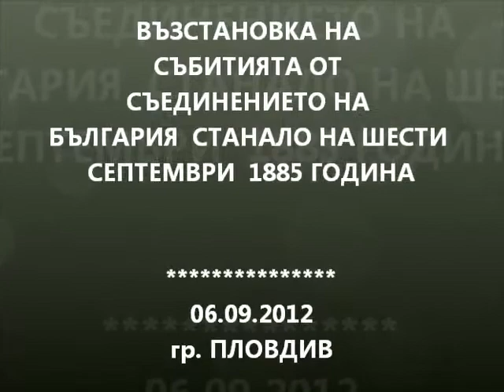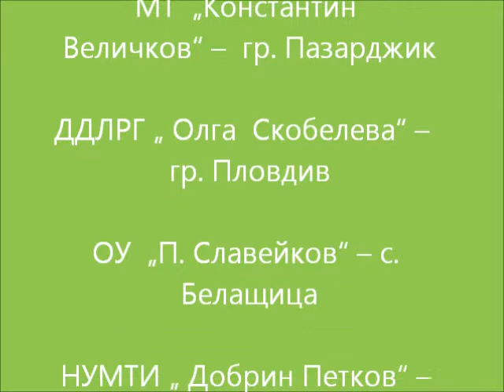Тракийско дружество "Войвода Руси Славов" - 06.09.2012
Снимки от участието на членовете на Тракийско дружество "Войвода Руси Славов" на тържествата по случай 127-ата годишнина от Съединението на България. Във възстановката участват ученици от СОУ "Св. Св.